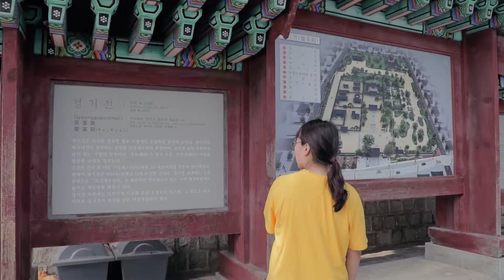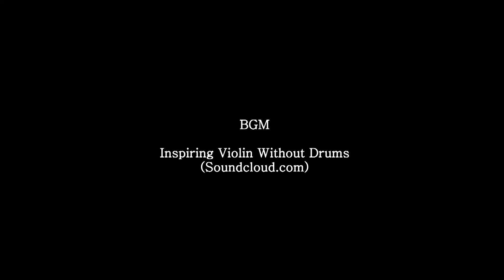빛공해UCC공모전: 문명에 빛을 더하다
빛공해 : 인간에 의해 발생된, 과잉 또는 필요 이상의 빛에 의한 공해.

인간의 문명이 발전함에 따라
빛은 우리에게 공해로만 존재하는 것일까요?

우리들의 문명을 다시한번 되살려주는 빛.
'문명의 빛' 을 찾아보았습니다.